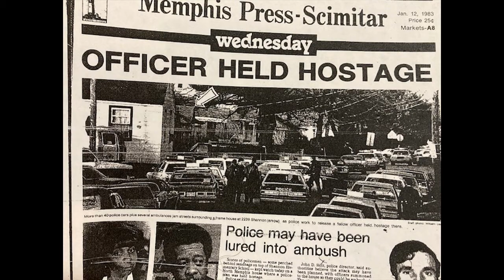Welcome to Echoes of Shannon Street Case File.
True Crime investigation involving the actual case file of a hostage situation that lasted thirty hours and saw the death of one police officer and seven suspects making it the largest number of suspects to die in a non-riotous local police action in the history of the U.S.

Series covering the Shannon Street Police file of over 1,000 pages.